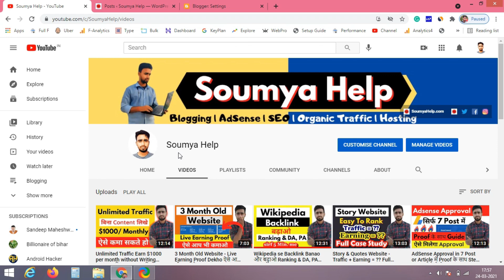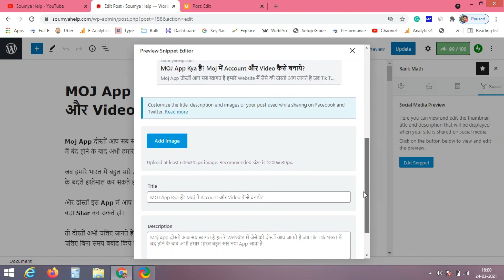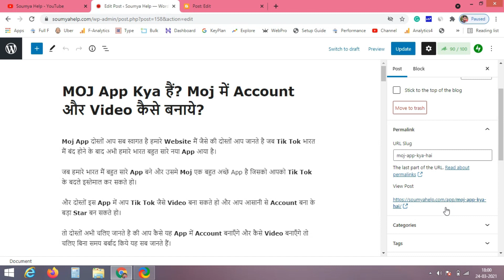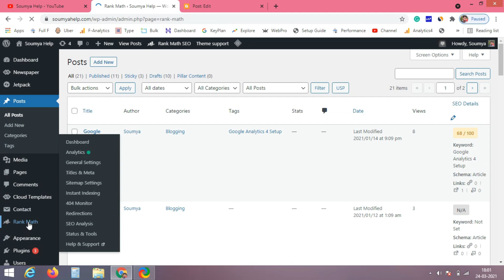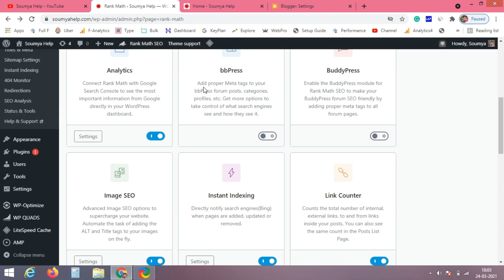3 Months Earning Website Setup Part - 1 Complete Guide ऐसे Start करो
3 Months Earning Website Setup Part - 1 Complete Guide ऐसे Start करो
यह Video में आपको बताऊंगा की कैसे आप 3 months में एक Earning Website Set Up करेंगे और यह Video Part - 1 है आगे इसके और भी parts है।

Follow Me

3 Month Old Website - Live Earning Proof Dekho ऐसे आप भी कमाओ
दोस्तों आपको यह Video में देखने को मिलेगा एक 3 महीने पुराण Website का earning Proof और कहा जाए तो Blogging Earning Proof